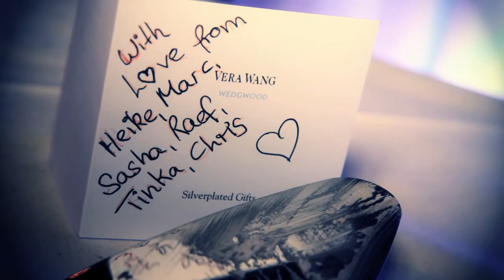Scene 12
Kelly and Jillian's wedding. The Sundy House, Delray Beach, FL. April 9, 2011.